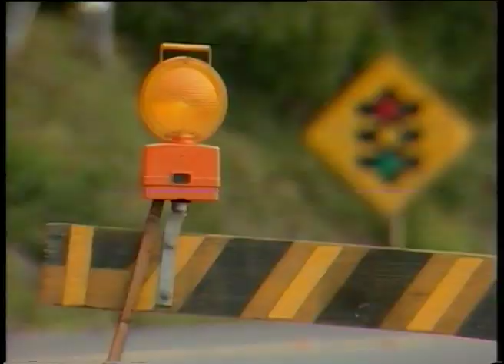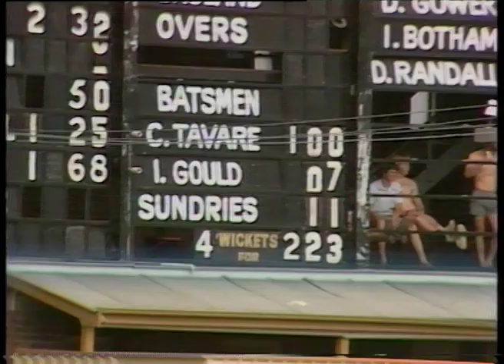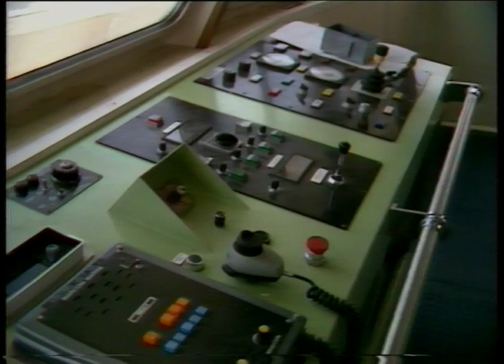02 09 News item NBN Television October 1982